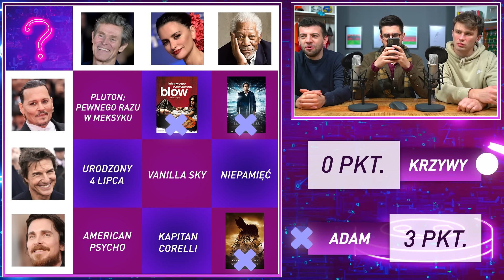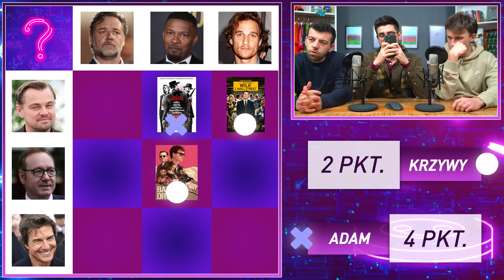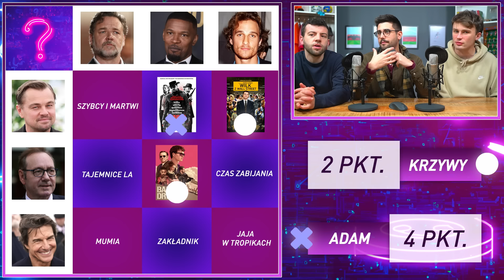ODGADNIJ WSPÓLNY FILM! KINOWE KÓŁKO i KRZYŻYK